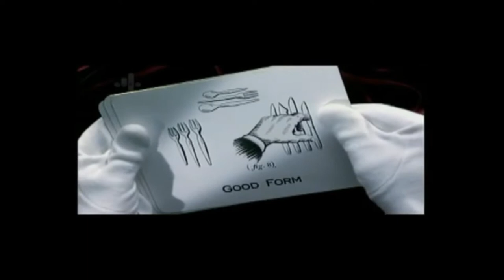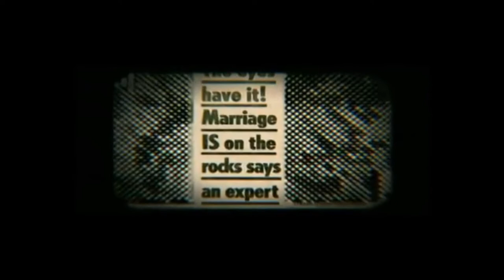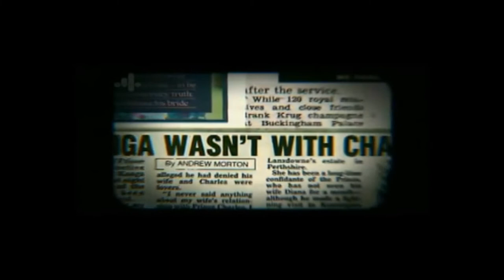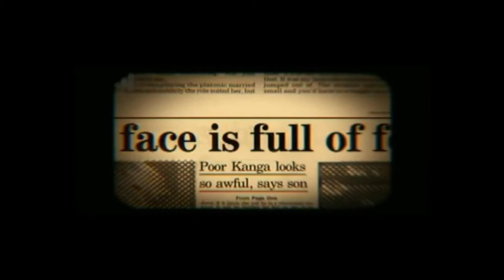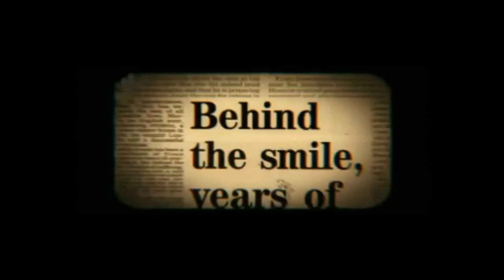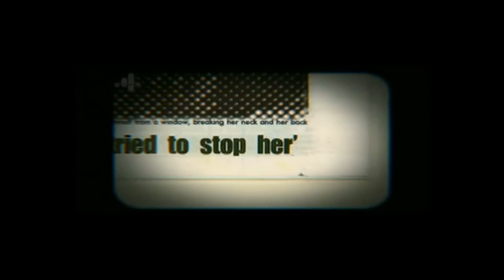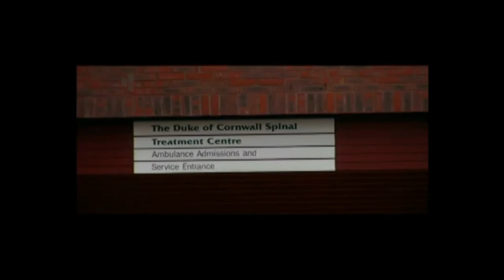Dark side of King Charles | THE MURDER OF DALE TRYON | UFO SECRETS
Content topics:
 nato gladio covert fascist terrorism nro nsa cia fbi prince charles princess diana lady queen elisabeth philip royal family uk england et ufo alien dr steven greer crop circles donald trump nicolas sarkozy psychotronic radionic attacks psychics contactees black ops suppression spirituality metaphysics linda moulton howe alex jones uap nick pope dark politics conspiracies conspiracy theory

Source: achrive.org.
User: THE NINE.
Source 2: pexels.com.